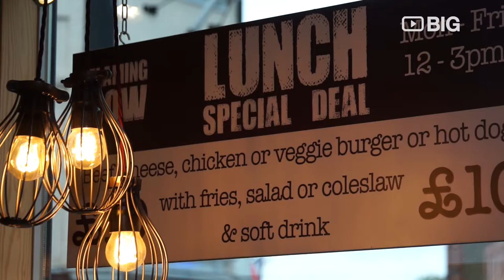Flaming Cow Platinum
Fast food doesn’t have to be tasteless or unhealthy. There’s a whole world of flavour combinations possible, inspired from all over the world. But we don’t just do awesome burgers – we’ve hot dogs, sides and a brilliant range of innovative drinks.
Locally sourced ingredients
We’ve been in the restaurant business for over a decade. Flaming Cow is our new baby and growing quick. Treat your tastebuds. They’ll thank you!